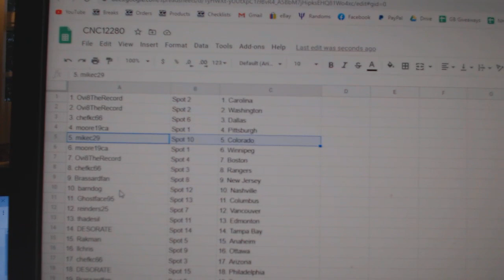Team Randoms - C&C GB #12,280